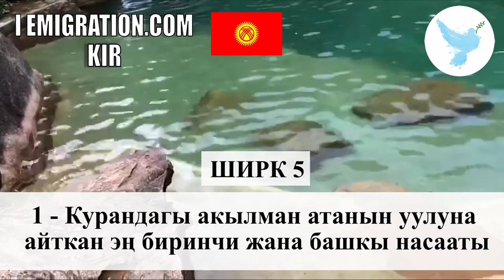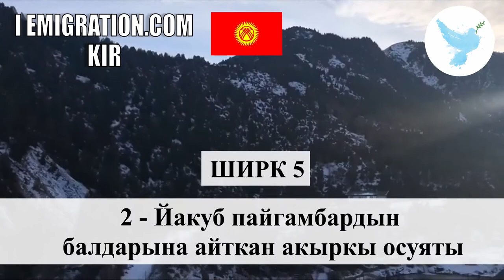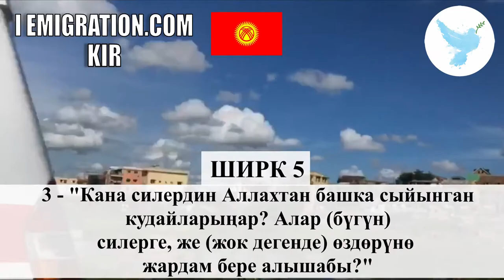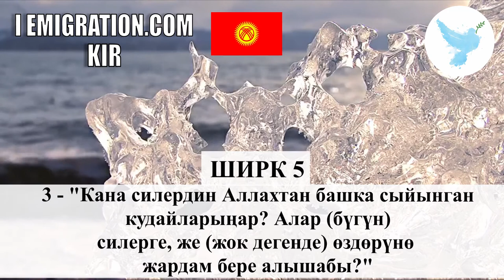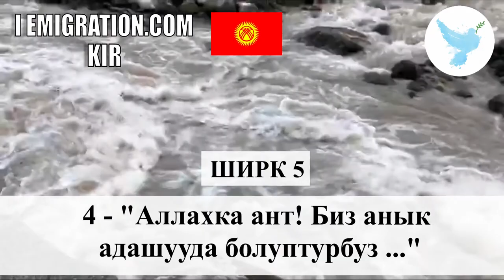Ширк 5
Haytham Sarhaan